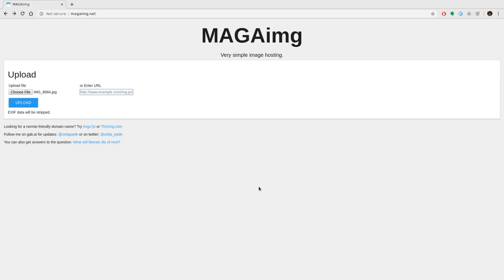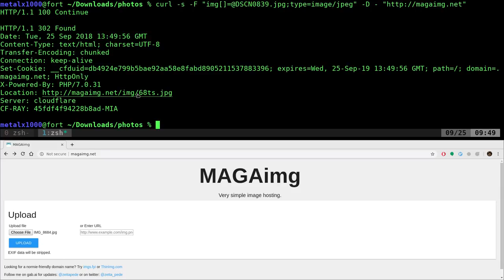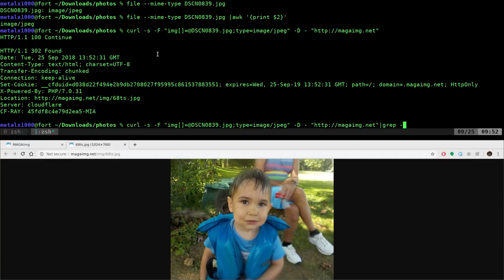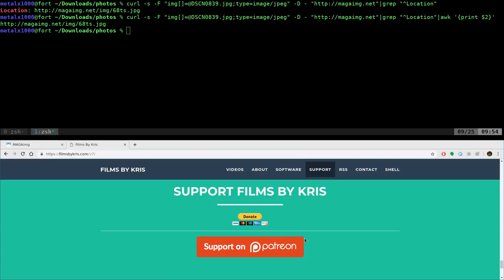Upload and Share Photos to MAGAimg Linux Shell Script BASH Tutorial Part 1